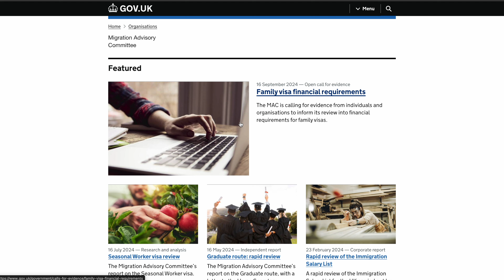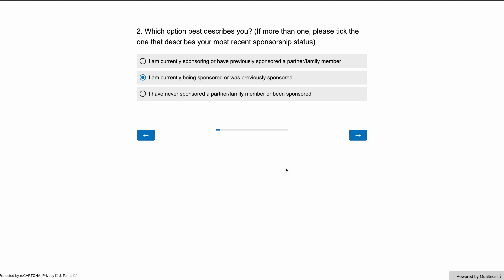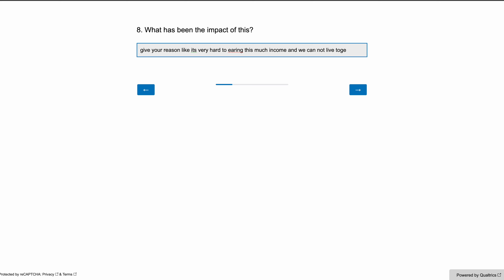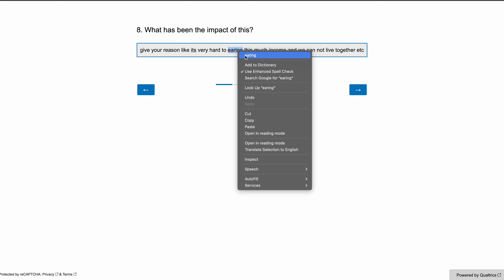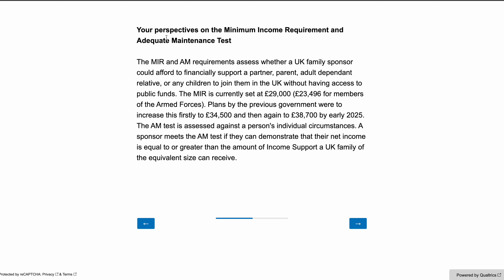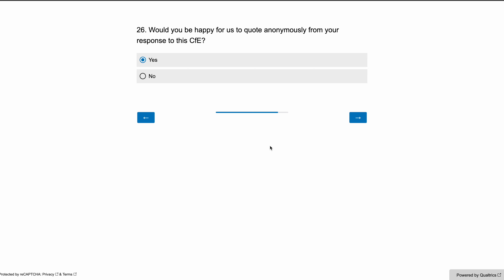Spouse Income review by MAC/feedback to MAC/ what should be spouse visa income?